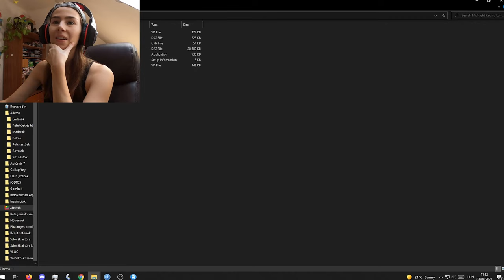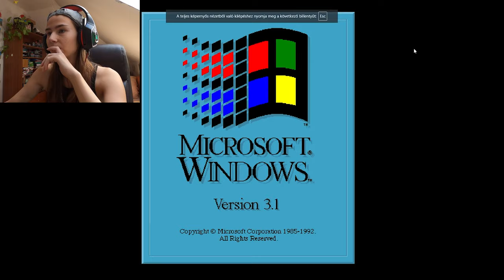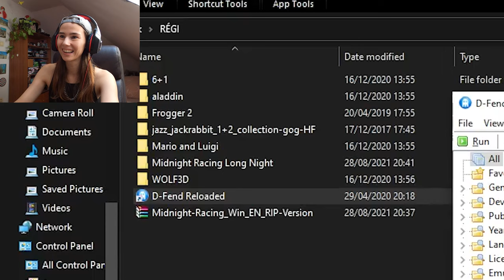PC játékok a 90-00-es évekből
Ebben a videóban a kedvenc régi számítógépes játékaimat játszottam újra, amelyeket 1990 és 2005 között gyártottak. A játékok közt szerepel: The incredible machine 2, Midnight racing, Elf bowling 2, Brickbreaker 2, Aladdin és Super Mario.